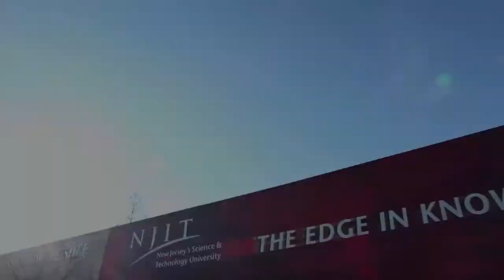CareOne's Ability to Serve Those Struggling with Alzheimer's and Dementia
Lizzy Straus, Executive VP, CareOne talks about their ability to serve those who struggle with diseases like Alzheimer's and Dementia.